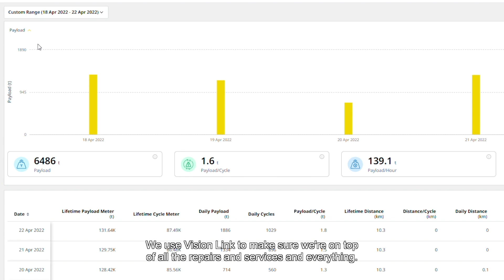Cat Technology Testimonial – Topra Technika Lithuania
Established over a decade ago in Vilnius, Lithuania, Topra Technika utilizies machines equipped with the latest 3D technologies to deliver work of the highest quality and efficiency.  “I don’t see any way to do it,” says Tomas Pranciliauskas, owner and CEO, as he explains how the company uses Cat technologies to more to do the work, faster, easier and more accurately.